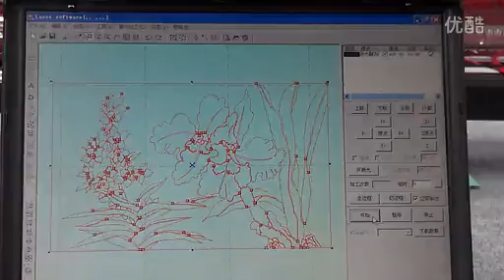For mirror engraving 2